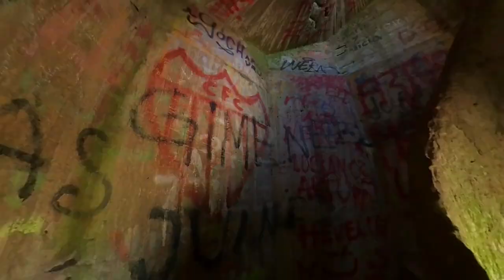Trekking | Cerro Pan de Azúcar | Piriápolis | Uruguay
Cerro Pan de Azúcar (Sugar Loaf Hill) is among the top 10 highest points of Uruguay and It is located southwest of Maldonado Department, in the municipality of Piriápolis.

In 1890 Don Francisco Piria, founder of the resort of Piriápolis, had bought a big stretch of land including the Cerro Pan de Azúcar and stretching all the way to the beach. The hill was rich in granite and by his decision one of its slopes became a quarry which provided solid granite rocks for the construction of the seaside resort, and which gave work to more than 500 workers.

In 1933 the famous sculptor Juan Zorrilla de San Martín together with father Engels Walters constructed a 35-metre cross on its top. In 1980 a nature conservation and breeding centre for animals threatened by extinction was founded on its east side.

Source : Google and Wikipedia.
Timings : It is open all day